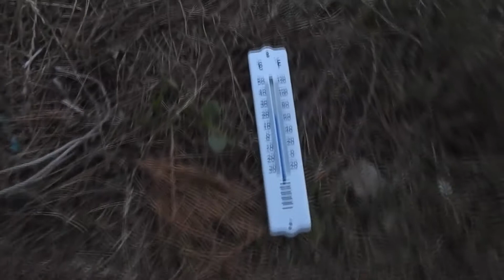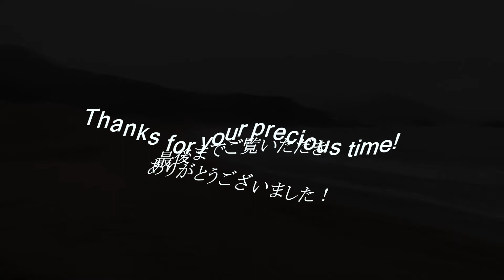山口萩サーフィン 180610PM 良いウネリは入るホームポイント ~サーフモンキーTV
夕方のホームポイントは気温19℃、無風で良いウネリは入っていました。波予報によると明日も波がありそうです。梅雨の日本海で波があるのは、本当にありがたい状況です。